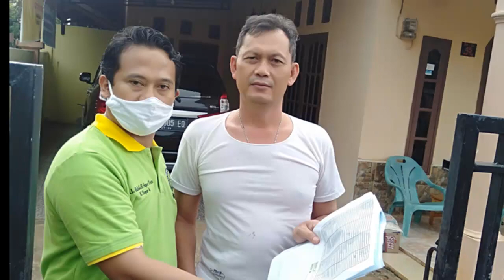Pembagian Beras dan Mie di RT 22 RW 2 Pematang Gubernur Tahap 2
Pembagian Sembako tahap 1 di RT 22 Rw 2 Pematang Gubernur Kota Bengkulu tahap 2 kepada 71 KK/rumah. Dilaksanakan pada Sabtu tanggal 9 Mei 2020. Berjalan lancar. Terima kasih pak Wali dan wawali Kota Bengkulu, Pak Lurah dan Timnya, Babinsa, Babin Kamtibmas, Linmas, Relawan RT 22, dan Semua unsur Penerintahan Pemkot Bengkulu. Warga RT 22 sangat menyambut baik program ini dan sangat membantu warga yang hampir semuanya terdampak COVID-19. Semoga Ujian ini segera berlalu salah satunya dengan tetap di rumah.